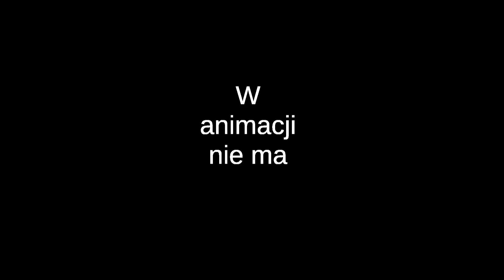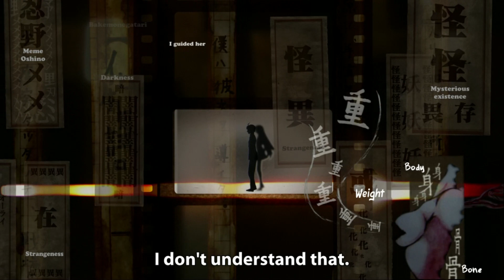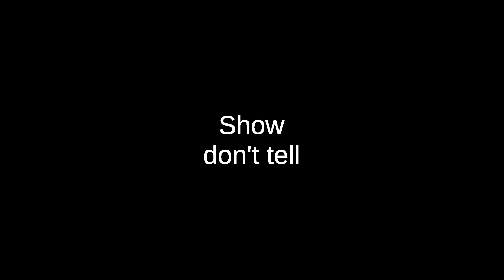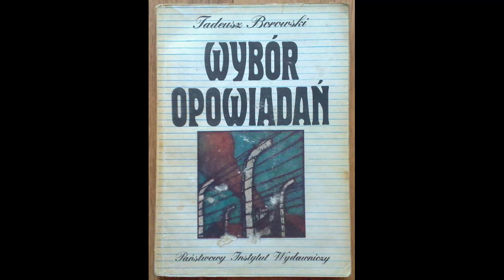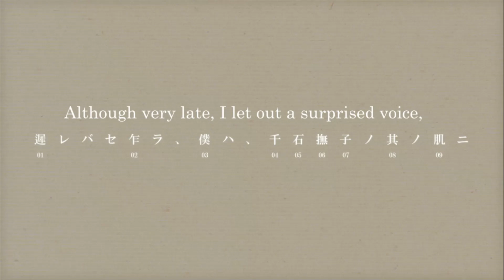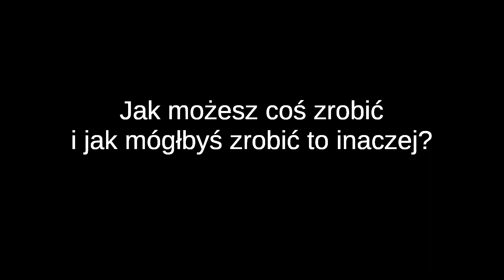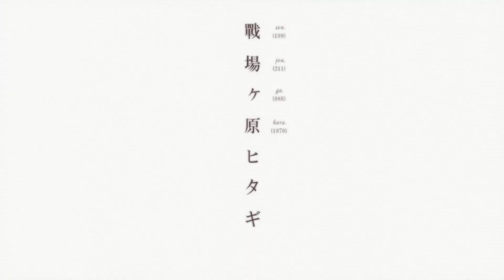Narracja, która łamie konwencję | Jak działa BAKEMONOGATARI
Analiza anime zwanego Bakemonogatari.
Dedykowana zarówno osobom, które Bakemonogatari nie widziały, bo je odstrasza lub go nie rozumieją, a także osobom, które kochają Nisio Isina i chcą słuchać jak najdłużej o geniuszu jego dzieł i ich animowanych adaptacji.

Kousaki Satoru - Sanpou (Martige Bootleg)
[Bakemonogatari OST Remix]